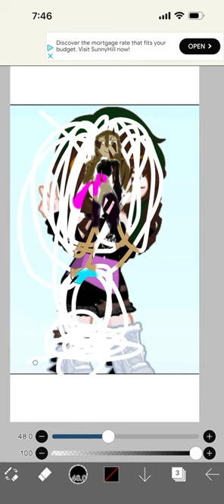My first art painting!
A gift to ​⁠@yourlocalchannelrayVA This is my art that I made today. Anyways hope you like it @yourlocalchannelrayVA!